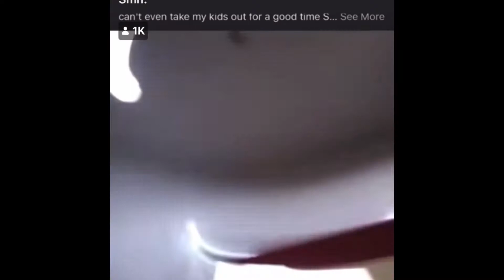Too much Chaos for 1 city 👁